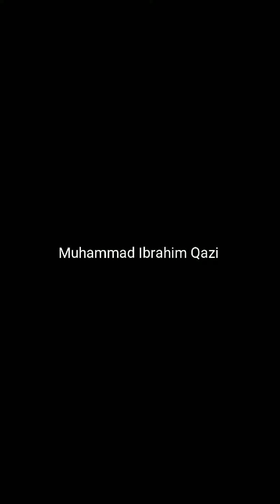Naskh script: Behind the Brushstrokes of Arabic Calligraphy